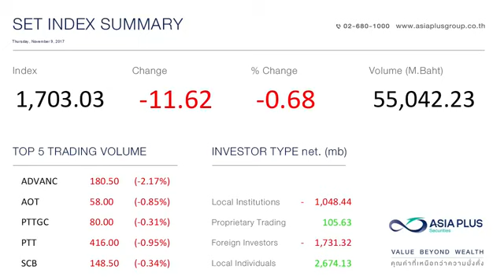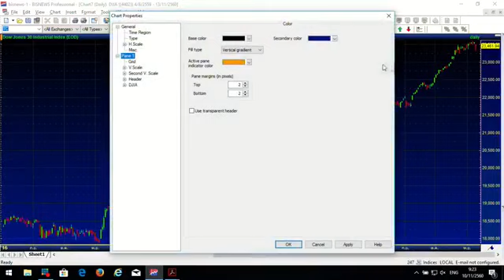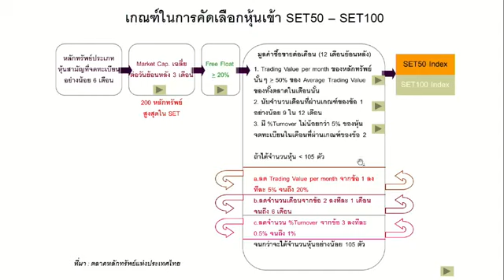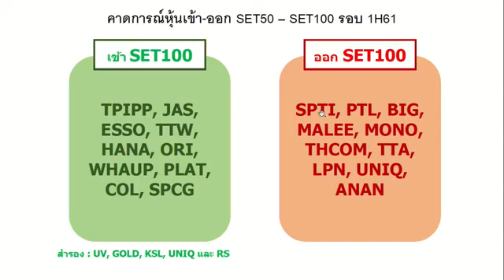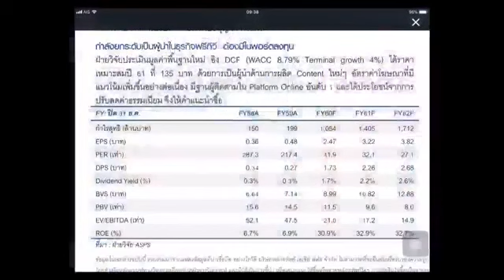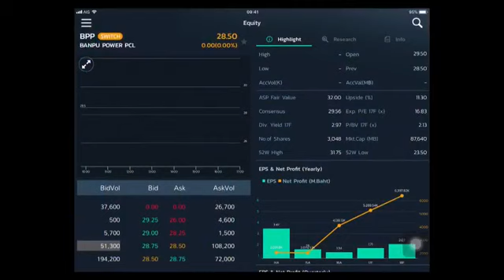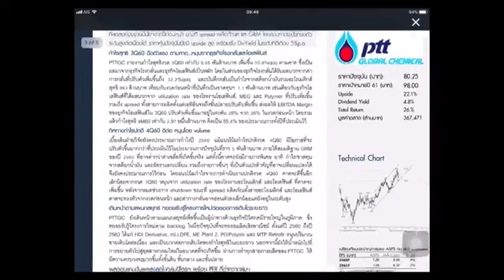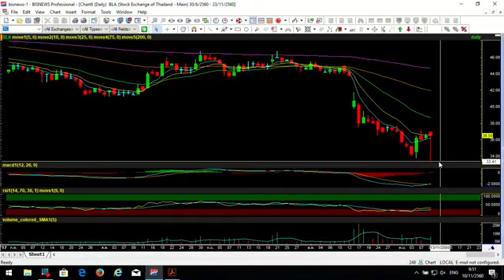ASP Market Talk : 10 พฤศจิกายน 2560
อัพเดทข่าวหุ้น ข้อมูลการลงทุน ทุกเช้ากับทีมวิจัย บริษัทหลักทรัพย์ เอเซีย พลัส จำกัดในรายการ ASP Market Talk จาก Asia Plus Group Facebook สดทุกวันจันทร์ - ศุกร์ เวลา 09:15 - 09:45 น. คลิกเลย

สนใจให้ เอเซีย พลัส เป็นที่ปรึกษาและดูแลการลงทุนของท่าน โทร